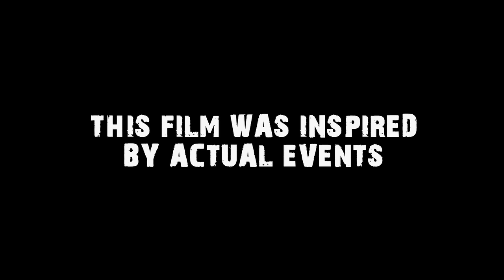Like a Bat Outta Hell (2013) | Trailer | Vernon Well | Rachael Murphy | Marco Dapper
Inspired by true events. Like A Bat Outta Hell takes place when four inspiring young filmmakers were funded for a film shoot by two devious Hollywood producers now residing in Australia.The producers had sent them down to film at the Great Australian Bite with a conniving ulterior motive in mind.

Director: Danial Donai
Writer: Danial Donai
Stars: Vernon Wells, Rachael Murphy, Marco Dapper